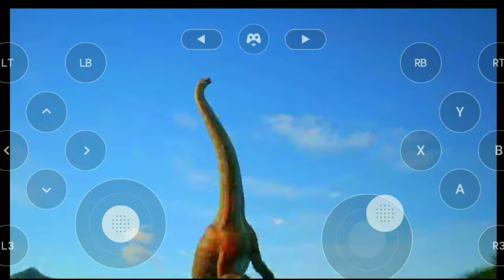The Isle no celular: Puertassauro majestoso